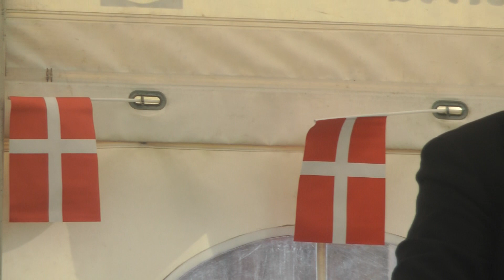Sommerfest i City. 29-05-2011. In Copenhagen Denmark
Programe by Seedy Touray